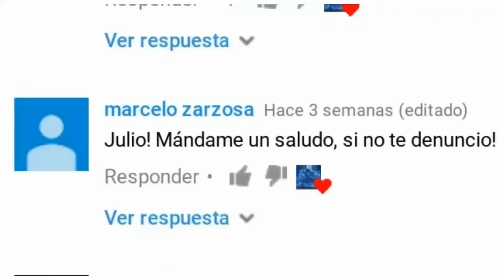ESCOPETAZO FUERA DE SERIE!!!!! For The Highlights 6.0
Hola que hace :v No hay nada mejor que ver una serie de buenas jugadas y fails en un solo video, y ese es el motivo de este nuevo Highlight! ESCOPETAZO FUERA DE SERIE dentro del vídeo, atento! Si te gustó el vídeo, no olvides darle Like, Suscribirte si aún no lo estás, dejar tu Comentario, Compartir el contenido con tus Amistades y Activar la Campanita, eso me ayudaría y te lo agradecería muchísimo :D